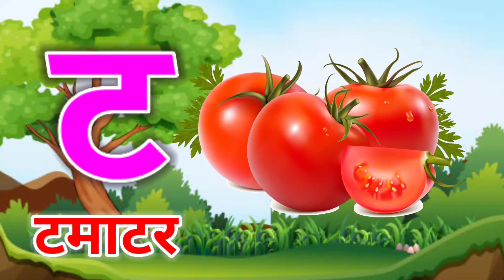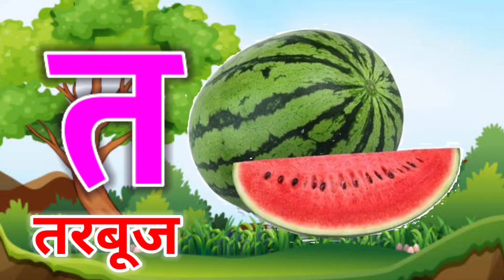अ से अनार,आ से आम,हिंदी वर्णमाला,अआइईउऊ,क से कबूतर, a se anar aa se aam, हिंदीस्वरव्यंजन